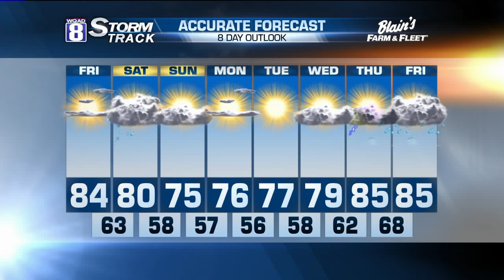Morning Forecast for Friday June 3rd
By Friday, more sunshine again combined with an extra kick in the wind out of the southwest should be enough to see daytime highs in the low to mid 80s.   Friday evening plans should be no problem but I do see more clouds coming in later that night.

That is part of an approaching frontal boundary that is scheduled to arrive by Saturday morning.  At this point,  this front will have very little moisture and dynamics to work with .  So, a shower or thunderstorm is still likely during the day on Saturday.  It also appears that this is the only chance of wet weather I see for the rest of the weekend.